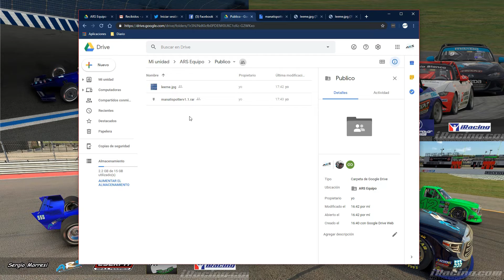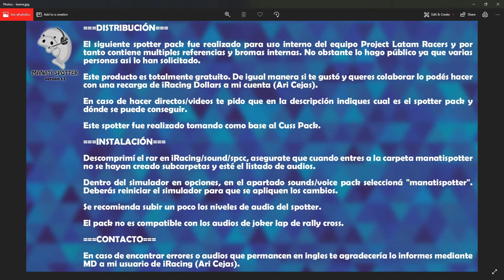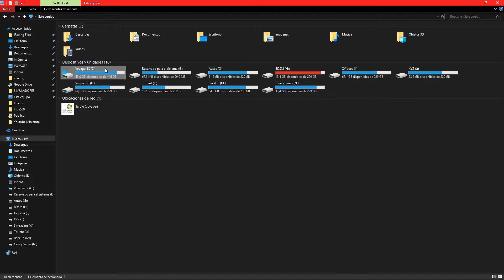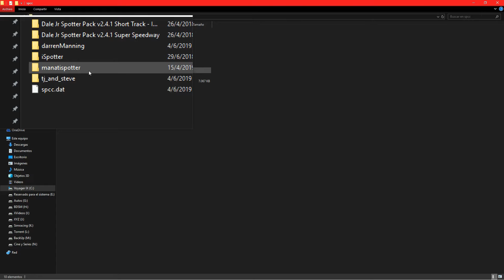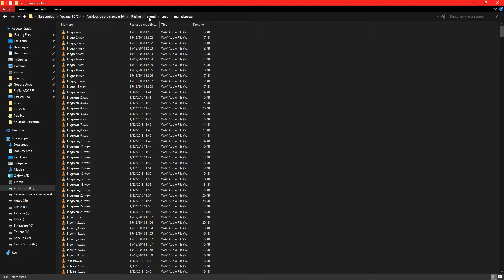TECH #11| Les presento al primer Spotter Argentino!!!| iRacing| Español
[TECH #11] TECH es una sección dentro de mi canal donde intento compartir mi experiencia y opiniones acerca de cuestiones técnicas del Simracing. iRacing, Oculus VR, Assetto, rFactor, Hardware, Simuladores son temas que se tocaran.

Hoy les muestro el nuevo spotter que estoy usando en iRacing, hecho por un Argentino para todos los pilotos de habla hispana.

ManatiSpotter V1.1
Autor: Ari Cejas

Hacerlo a nombre de Ari Cejas

Sergio Morresi @SergioMorresi

Hacerlo a nombre de Sergio Morresi

Si te interesa integrar un equipo de iRacing, sos argentino y con ganas de adquirir experiencia, comunicate por privado al twitter de mi equipo @ArsSimracer.